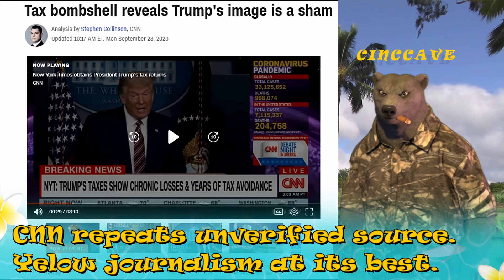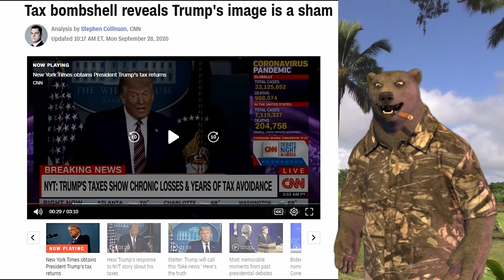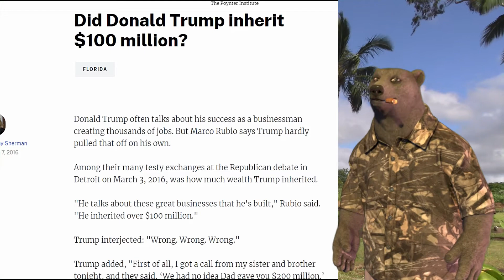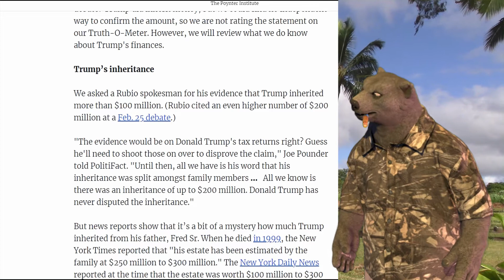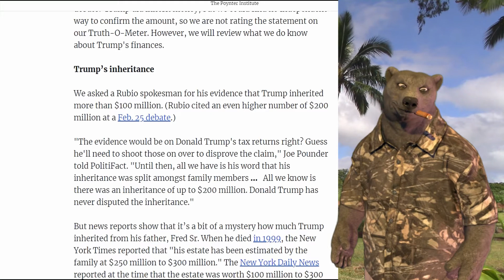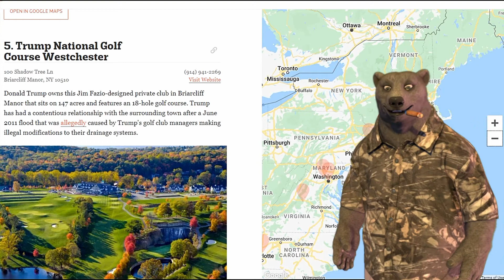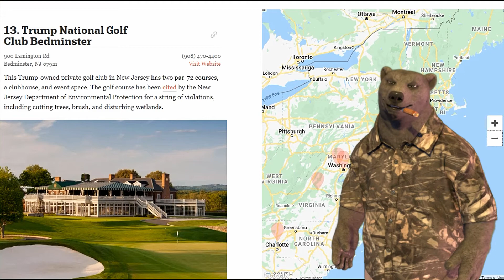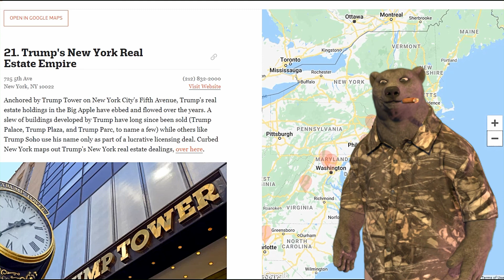CNN repeats unverified source